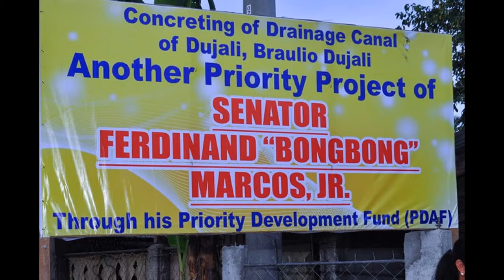Ferdinand "Bongbong" Marcos - Born to Lead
What we need is Bongbong Marcos as the leader of our beloved nation. Leadership is about vision. This vision includes his leadership, his contribution, the acknowledgement, the hopes and the aspiration of every Masang Pinoy.